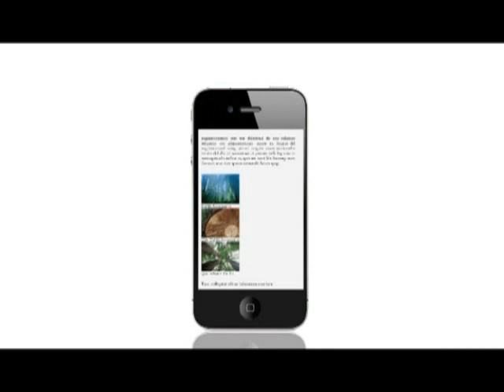《神神祕祕》第41集：愛的真諦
主持：陳小珠
嘉賓︰Angela

1) 愛如何無條件？
2) 自我價值與愛的關係